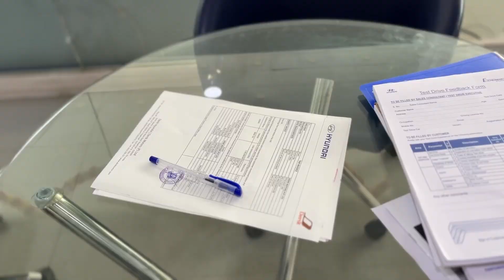Hyundai i20 Price - Images, Colours & Reviews